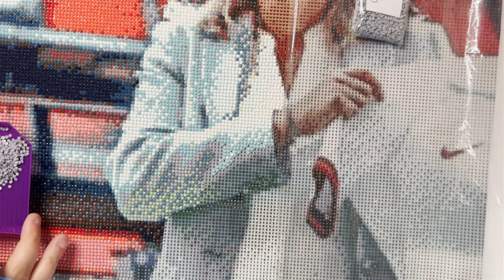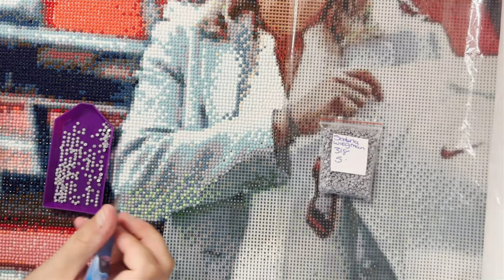5d diamond painting art of england lionesses manager of Sarina Wiegman part 7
hello guys its Sarah from saran 5d diamond painting today i will be doing part 7 of England lionesses manager of   Sarina Wiegman of  5d diamond painting  please  like and subscribe comment guys  be happy be you  thank you guys